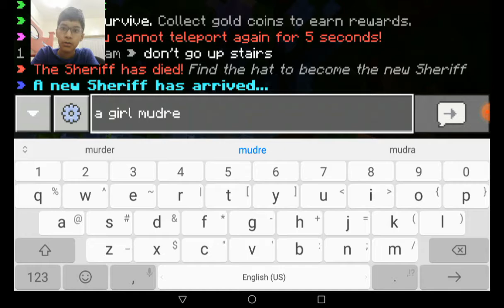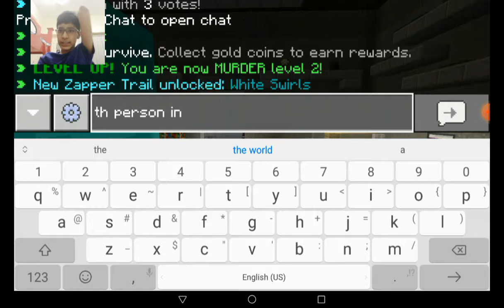It's litteraly 2 am so please leave a like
Umm it's 2 am why would I eat zomething juicy dude are u dumb